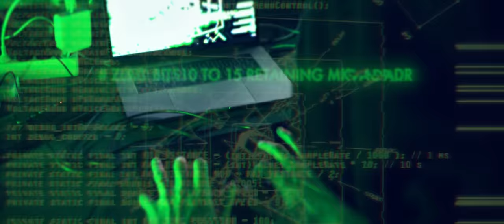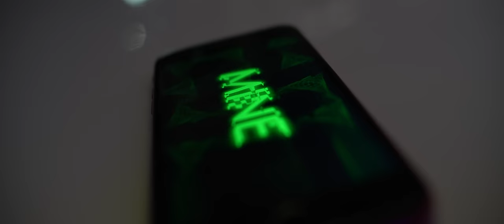Poets of the Fall - My Dark Disquiet (Official Video w/ Lyrics)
From the album Ultraviolet.
► Enable Subtitles/CC for lyrics.

Cast:
Johanna Ruonala
Katri Swan

Light and grip gear: Studiovarustamo / studiovarustamo.fi
Additional light and grip: G-Studio
Special thanks to Konepajan Bruno / konepajanbruno.fi